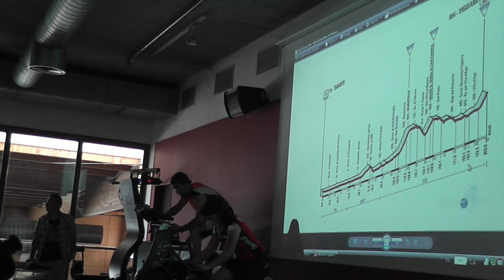Master Clas Spinning Giro d' Italia en CEM Bac de Roda por Jordi Font ySandra Arias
Este vídeo versa sobre Master Clas Spinning Giro d' Italia en CEM Bac de Roda por Jordi Font ySandra Arias